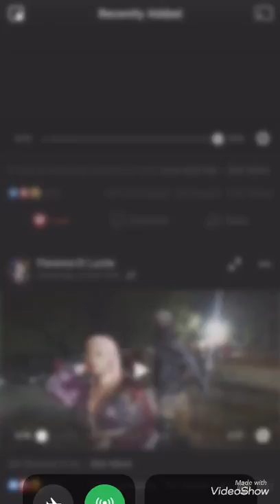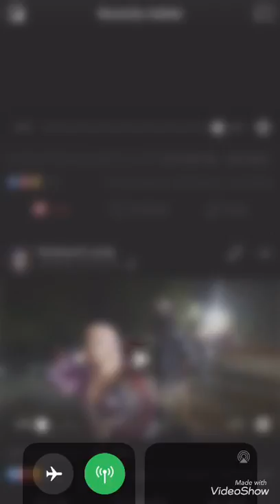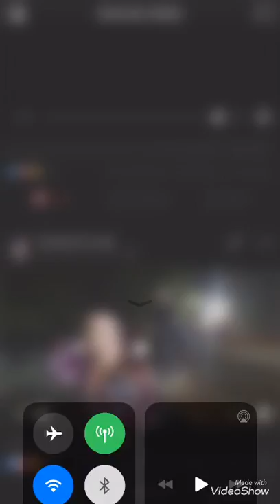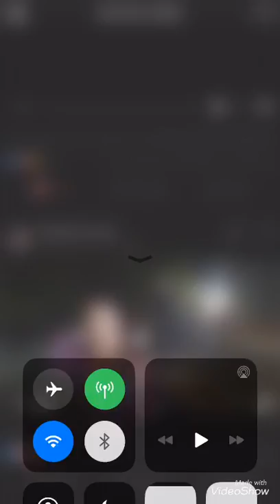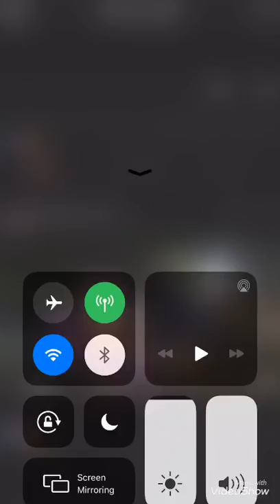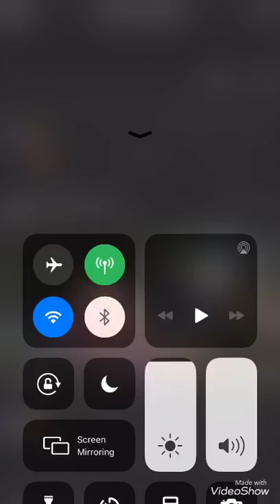FLORENCE EL LUCHE LOVE & HIP HOP KONBYEN MOUN KI KONTAN POU LI